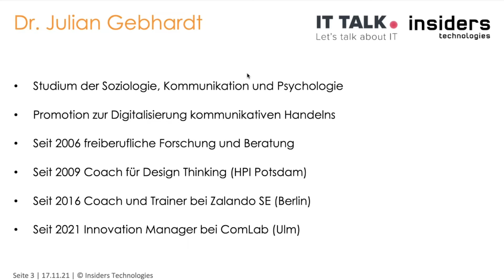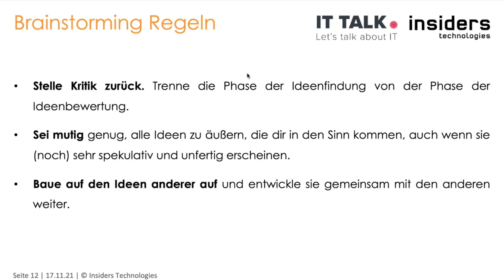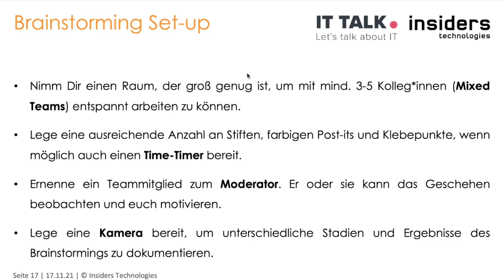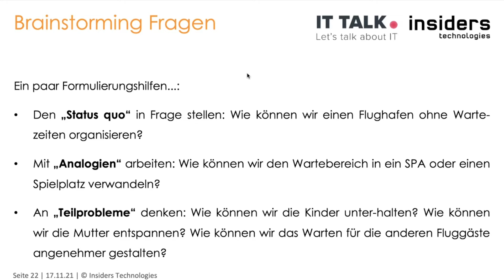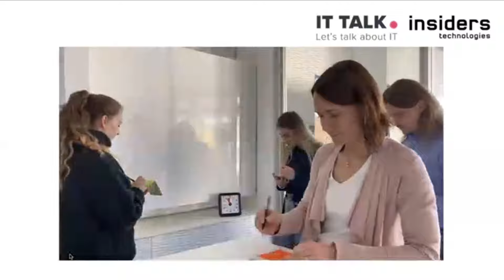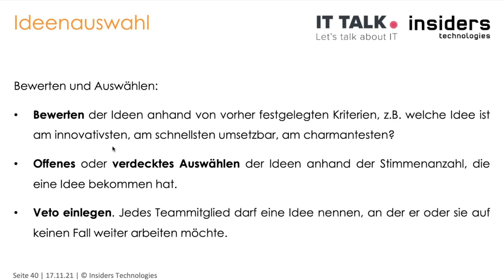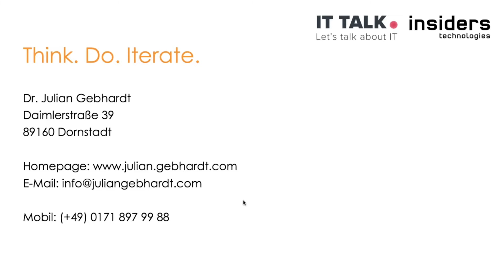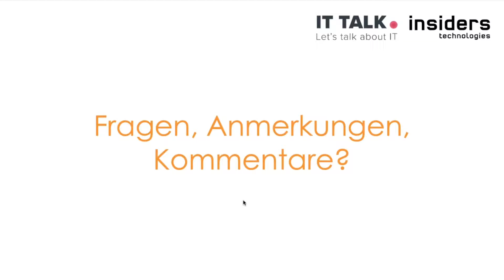IT Talk: How to ideate? Ideen entwickeln mit Design Thinking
Design Thinking ist ein iterativer Prozess zur kreativen Lösung von Problemstellungen. In diesem IT Talk liegt der Fokus auf der Ideation Phase des Design Thinking. In dieser Phase geht es darum, eine Vielzahl neuer Ideen zu entwickeln.

Dr. Julian Gebhardt, Mediator und Coach der Innovations- und Designbranche, zeigt, wie die Ideation Phase des Design Thinking erfolgreich durchgeführt wird – von der richtigen Formulierung der Fragestellung über die verschiedenen Kreativ-Methoden eines Brainstormings bis hin zur Strukturierung der Ideen für die folgenden Prozessschritte.

Interesse geweckt? folgen alle Infos zu kommenden Talks und Themen.